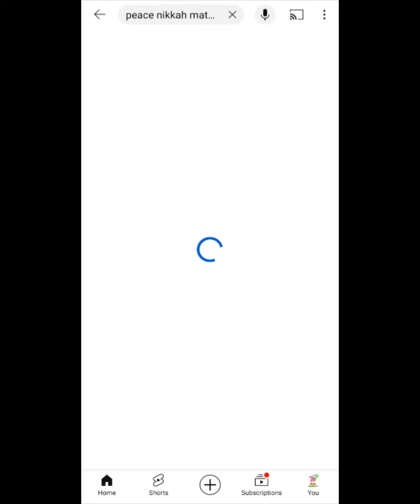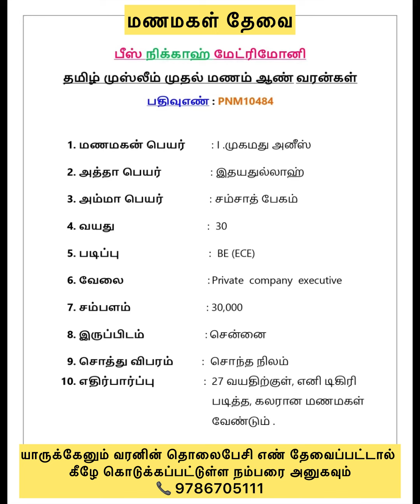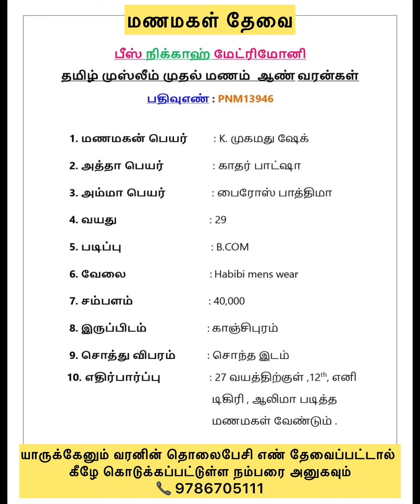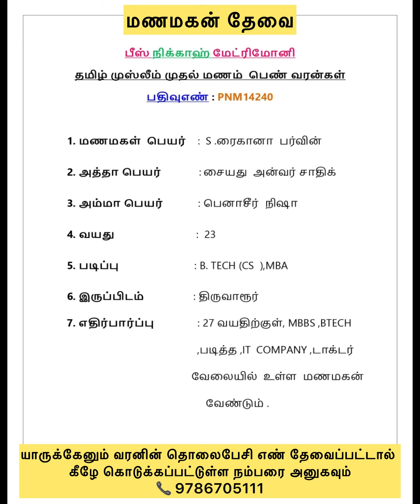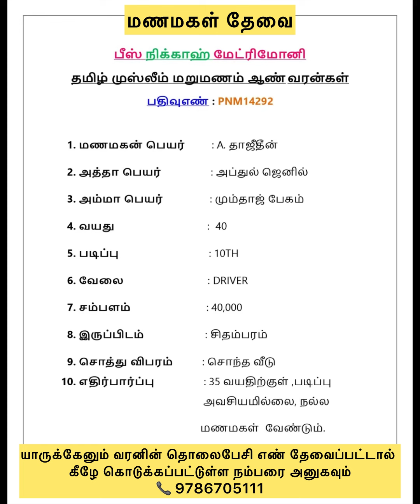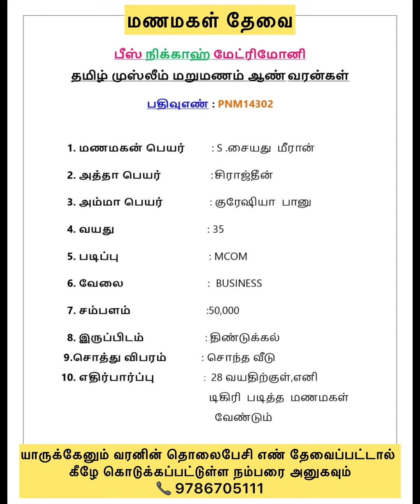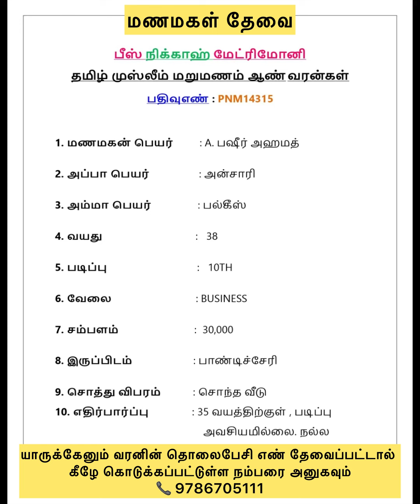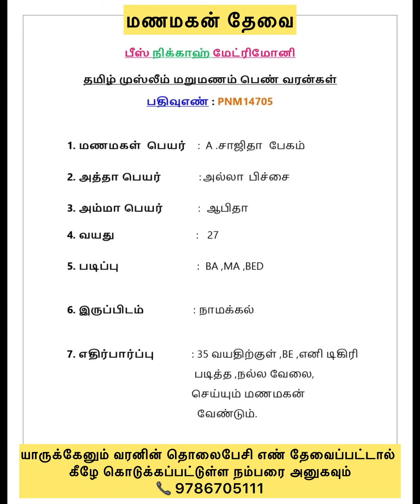இன்றைய (26.03.24) YouTube வரன் சேவை! (தமிழ்முதல் & மறுமணம்)peacenikkah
Our matrimony service is for all muslims around Tamilnadu. Registration is exclusively free!

(இன்ஷா அல்லாஹ்!)
" 2030 ற்குள் எங்கள் நிறுவனத்தின் நோக்கம்" :

1) 1,00,000/- நிக்காஹ்களை முடித்து வைக்க வேண்டும்.
2) 1,00,000/- ஏழை, எளிய மக்களுக்கு வீட்டுமனை கொடுக்க வேண்டும்"
3) 1,00,000/- நபர்களுக்கு அடிப்படை வாழ்வாதாரம் அமைத்து தர வேண்டும்.

Facebook : Peace Nikkah Matrimony